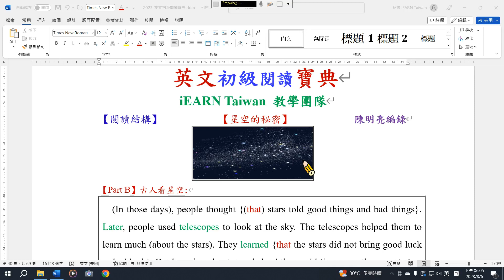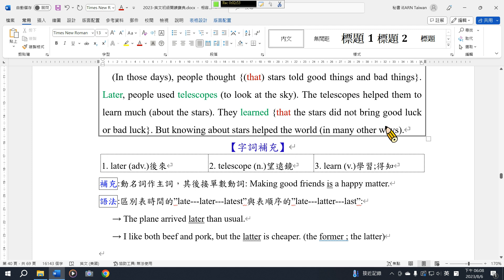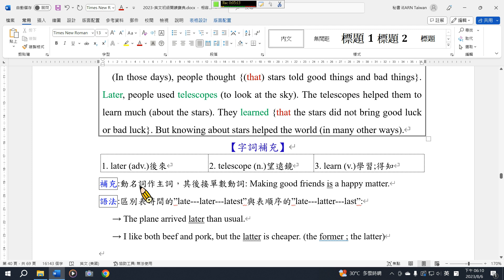初級閱讀14 星空的秘密2B